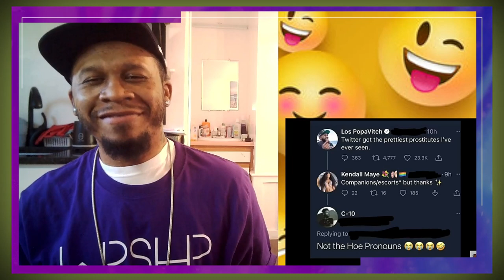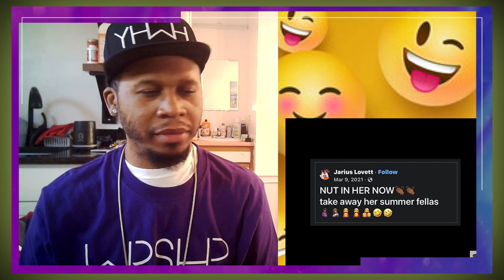Mentally Mitch "Meme Review with Friends Vol. 6"- Try Not to Laugh Challenge 🤣🤣🤣